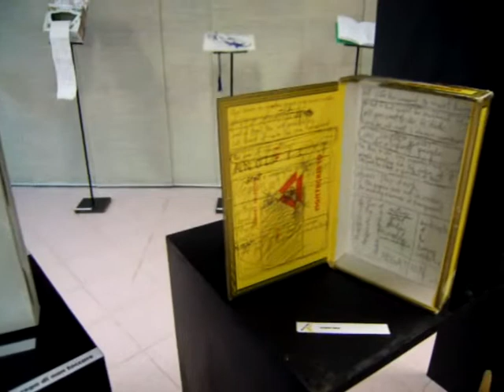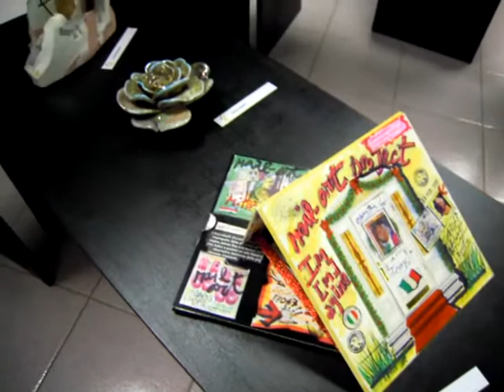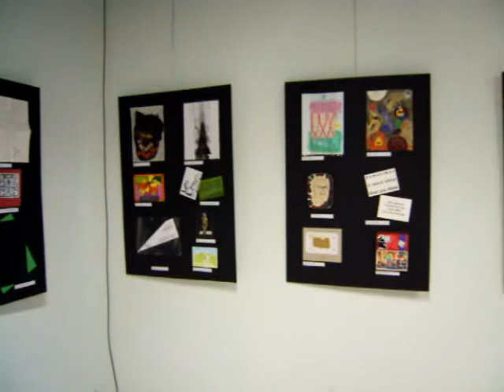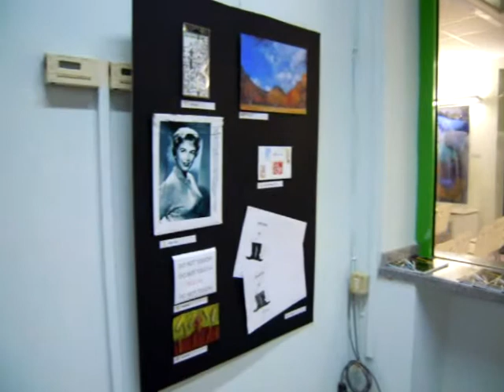Im[m]agine La mostra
Im[m]agine
Progetto internazionale di arte postale e digital art
2012

L’Assessorato alla Cultura del Comune di Quiliano, in collaborazione con il SACS (Spazio Arte Contemporanea
Sperimentale), ha organizzato un progetto di mail art dal tema Im[m]agine dedicato all’objet d’art (l’oggetto d’arte).
Il tema Im[m]agine ha permesso agli artisti di esprimersi con la massima libertà creativa nell’intento di valorizzare gli aspetti più geniali e sorprendenti dell’arte postale.
Gli artisti sono stati, quindi, invitati a creare un oggetto artistico di piccole dimensioni facilmente inviabile per posta.
Il SACS, come consuetudine, ha affiancato alla mail art una sezione dedicata alle immagini digitali e ai video.
Alla manifestazione hanno aderito 261 artisti da 30 nazioni di tutto il mondo, per un totale di 292 opere.
A cura di Renato Cerisola e Cristina Sosio
Presentazione critica di Alida Gianti
30 agosto - 9 settembre 2012